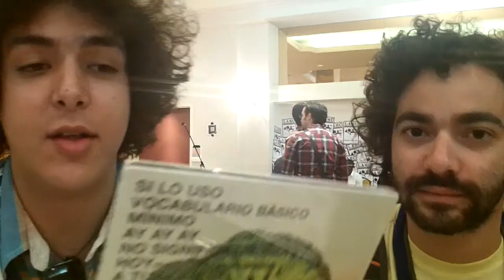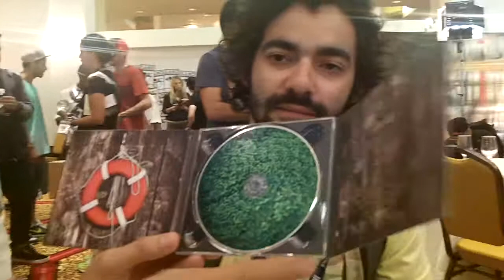LAMC 2013: Rawayana: Entrevista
Entrevista (LAMC 2013): Rawayana

Música de cierre: San Pedro El Cortez - Ratas